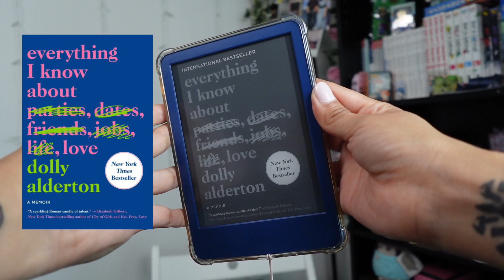Book Talk: everything I know about love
Book review on Everything I Know About Love by Dolly Alderton
this one is getting personal so grab some tissues and have a drink with me as we dive deep into the memoir.

00:00 bloopers
00:16 Intro
01:17 Book Description & read time
03:11 Book Cover
03:50 General Thoughts
04:57 Thoughts on Friendships, Family, & Talking to Others
06:58 Highlights
07:01 Highlight 1 - Love in Friendships
10:14 Highlight 2 - Living Alone
13:43 Highlight 3 - Self Love
14:46 Highlight 4 - You are Enough
16:39 Conclusion
20:06 Thanks for Watching